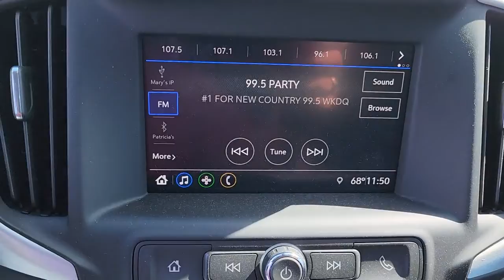2020 GMC Terrain Evansville, Boonville, Newburgh, Henderson, Princeton, IN TA210B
Ebony Twilight Metallic Used 2020 GMC Terrain available in Evansville, Indiana at Town and Country Ford. Servicing the Boonville, Newburgh, Henderson and Princeton, IN area.

7720 E. Division St

GMC Terrain 1.5L DOHC 9-Speed Automatic AWD.Enjoy the ultimate PEACE OF MIND knowing that this vehicle has been INSPECTED thoroughly by a qualified technician, UPGRADED with PowerLife and GUARANTEED to be the best value or we'll refund the difference! A BETTER way to buy a BETTER car!(See dealer for details.) CARFAX One-Owner.
2 USB Data Ports w/Auxiliary Input Jack,3.47 Axle Ratio,4-Way Manual Driver's Seat,4-Way Manual Front Passenger Seat,6-Speaker Audio System Feature,8-Way Power Driver Seat Adjuster,Black GMC Center Caps w/Black GMC Lettering,Black Mirror Caps,Bluetooth For Phone,Darkened Front Grille,Driver & Front Passenger Heated Seats,Driver Convenience Package,Dual-Zone Automatic Climate Control,Elevation Edition,Engine: 1.5L Turbo DOHC 4-Cylinder SIDI VVT,Floor Liner Package,Front & Rear All-Weather Floor Liners,Front Bucket Seats,Integrated Cargo Liner,Power Driver Lumbar Control,Preferred Equipment Group 3SA,Radio: GMC Infotainment Audio System w/7' Display,Remote Start,Roof-Mounted Luggage Rack Black Side Rails,Tires: P235/50R19 AS BW,Transmission: 9-Speed Automatic 9T45,Wheels: 19' x 7.5' Gloss Black Painted Aluminum,LPO  ALL-WEATHER FLOOR LINERS  FRONT AND REAR,EBONY TWILIGHT METALLIC,ENGINE  1.5L TURBO DOHC 4-CYLINDER  SIDI  VVT  (170 hp [127.0 kW] @ 5600 rpm  203 lb-ft of torque [275.0 N-m] @ 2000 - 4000 rpm) (STD),AUDIO SYSTEM  7 DIAGONAL GMC INFOTAINMENT SYSTEM  includes multi-touch display  AM/FM stereo  includes Bluetooth streaming audio for music and most phones; featuring Android Auto and Apple CarPlay capability for compatible phones (STD),DRIVER CONVENIENCE PACKAGE  includes (BTV) Remote Start  (CJ2) dual-zone automatic climate control  (KA1) driver and front passenger heated seats  (AG1) 8-way power driver seat adjuster  (AL9) driver power lumbar control and (V2P) roof-mounted luggage rack side rails,SEATS  HEATED DRIVER AND FRONT PASSENGER,AXLE  3.47 FINAL DRIVE RATIO,SLE PREFERRED EQUIPMENT GROUP  Includes Standard Equipment,SEAT  POWER DRIVER LUMBAR CONTROL,LPO  INTEGRATED CARGO LINER,SEAT  DRIVER 8-WAY POWER WITH 2-WAY POWER LUMBAR,REMOTE START,AIR CONDITIONING  DUAL-ZONE AUTOMATIC CLIMATE CONTROL  with individual climate settings for driver and right-front passenger,TIRES  P235/50R19 ALL-SEASON BLACKWALL,JET BLACK  PREMIUM CLOTH SEAT TRIM,LPO  FLOOR LINER PACKAGE  includes (RIA) front and rear row all-weather floor liners  LPO and (CAV) integrated cargo liner  LPO.,SEATS  FRONT BUCKET  (STD),ELEVATION EDITION  includes (PJM) 19 gloss black aluminum wheels  (V22) darkened front grille  (V2P) black roof side rails  black GMC center caps with black GMC lettering  black exterior accents  black mirror caps and black exterior badging,GRILLE  DARKENED FRONT,TRANSMISSION  9-SPEED AUTOMATIC 9T45  ELECTRONICALLY-CONTROLLED WITH OVERDRIVE  (STD),WHEELS  19 X 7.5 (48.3 CM X 19.1 CM) GLOSS BLACK PAINTED ALUMINUM,LUGGAGE RACK  SIDE RAILS  ROOF-MOUNTED  When (ZQ2) Driver Convenience Package is ordered  side rails will be Black painted. When (WJP) Elevation Edition is ordered  side rails will be Black.),Trim  Black lower body,Liftgate  rear manual,Wheels  17 x 7 (43.2 cm x 17.8 cm) Silver painted aluminum,Door handles  body-color,Active Noise Cancellation  noise control system,Glass  deep-tinted  rear,Mirror caps  body-color,Headlamps  automatic delay,Tail lamps  LED signature,Tires  P225/65R17 all-season blackwall (AWD models only.),Glass  acoustic  laminated windshield,Wheel  spare  16 (40.6 cm) steel,Headlamps  high intensity discharge with C-shaped lighting,Tire  spare  T135/70R16 blackwall,Headlamp control  automatic on and off,Mirrors  outside heated power-adjustable  manual-folding,Chassis  All-Wheel Drive System (All-wheel drive models only.),Brake lining  high-performance  Duralife,Electronic Precision Shift  button and trigger based transmission interface,Axle  3.47 final drive ratio,Mechanical jack with tools,Suspension  rear 4-link  non-isolated,Engine control  stop-start system,Capless fuel fill,Suspension  front MacPherson strut,Exhaust  single outlet,Fuel  gasoline  E15,Trailering provisions  1500 lbs. (680 kg),Brakes  4-wheel antilock  4-wheel disc  11.8 front and 11.3 rear,Driver Shift Controls,Brake  electronic parking,Transmission  9-speed automatic 9T45  electronically-controlled with overdrive,Engine